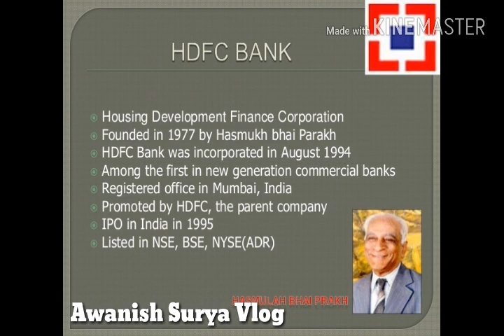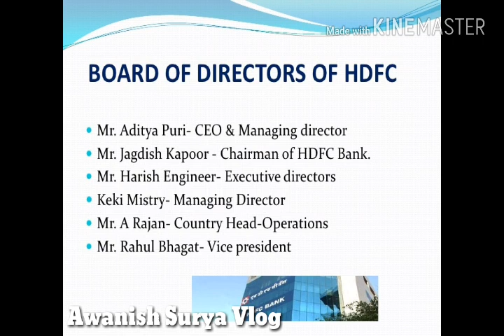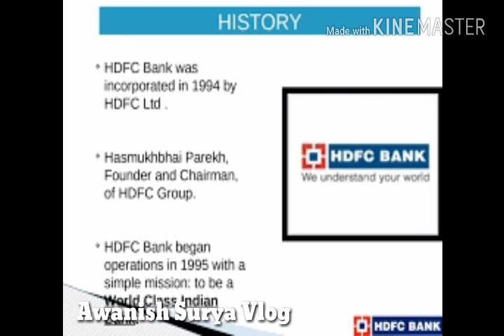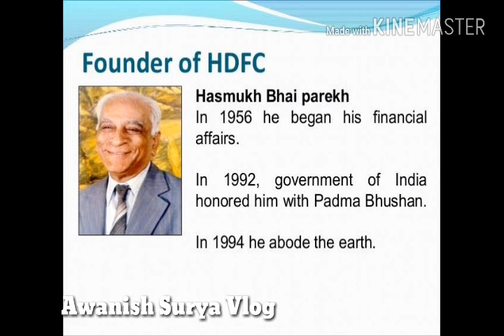History #5:- HDFC (Housing Development Finance Corporation) Bank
HDFC Bank is India's largest private bank franchise. As of 2nd April 2016, HDFC Bank is the only Indian Bank to feature in the list of top 50 largest banks in the world.
Housing Development Finance Corporation (HDFC) was started by Hasmukhbhai Parekh, who was the chairman of ICICI bank in 1972.